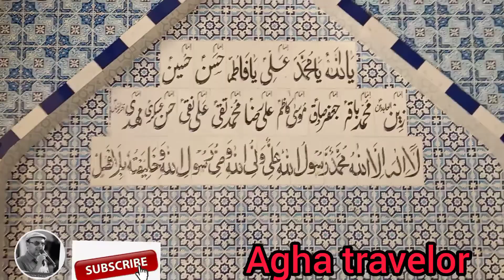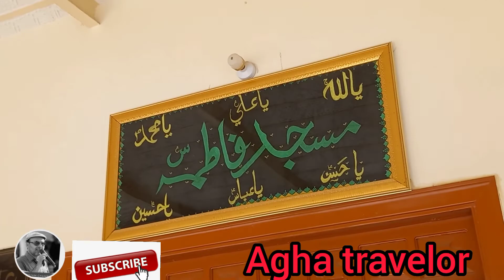Roza Mola Ali in Najaf ll شبیہہ روضہ مولا علی علیہ السلام ہالا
Mola Ali Roza in Najaf shabih in hala imam Bargah
Must visit this imam Bargah and moujza e mola mera Ali